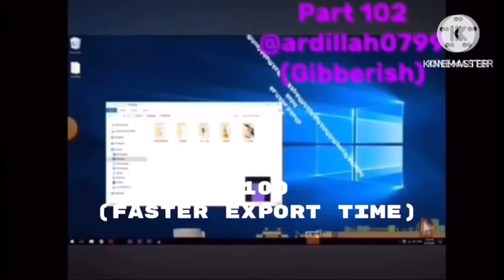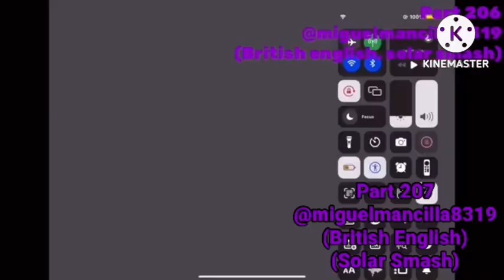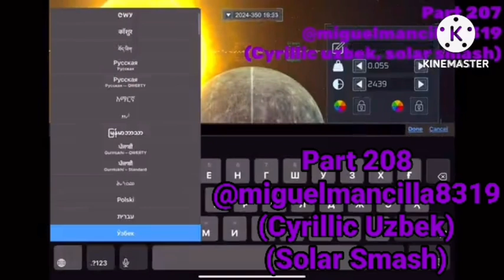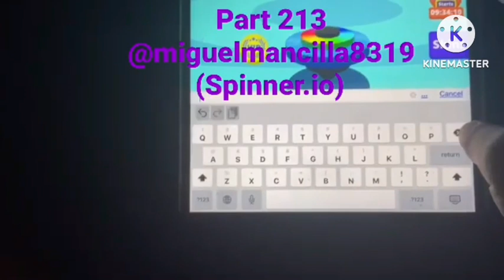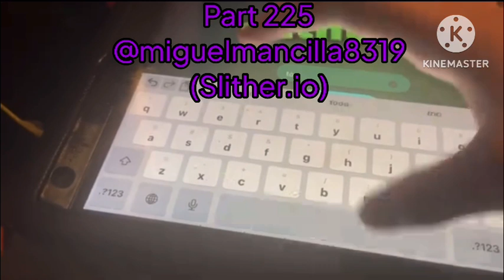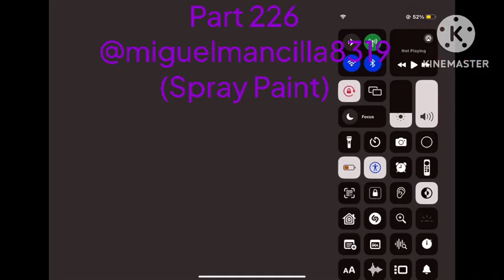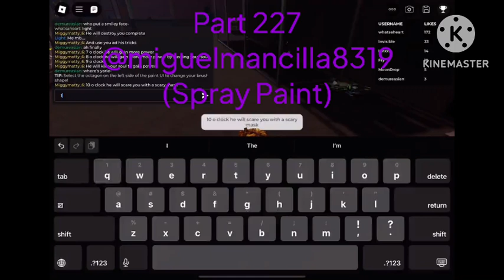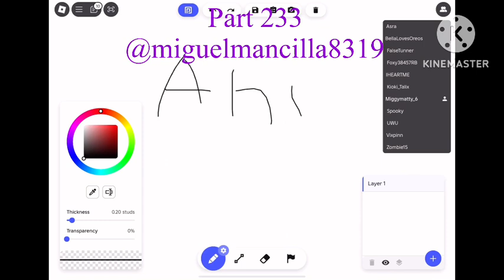FUN 2 SCREAM SUPER EXTREMELY EXTENDED: 233 PARTS!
Credit: @HOwardMOody